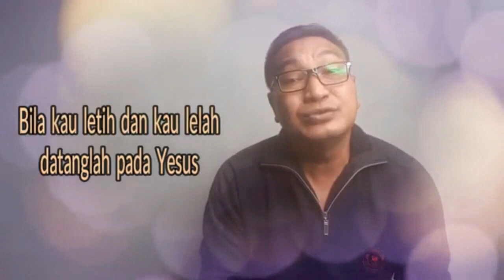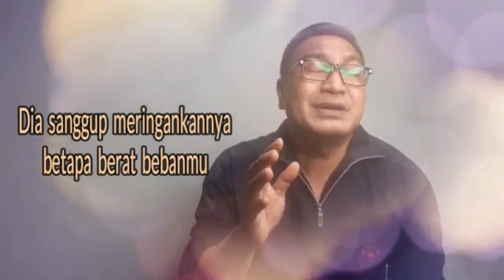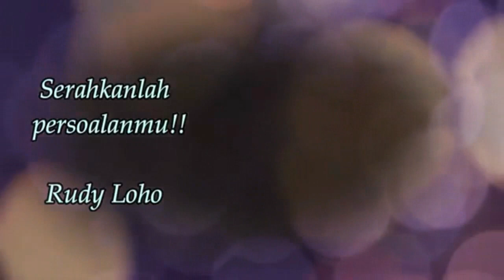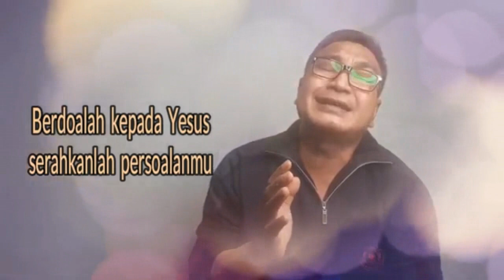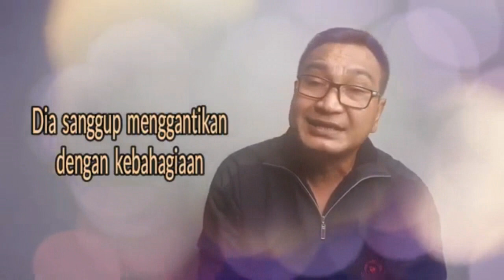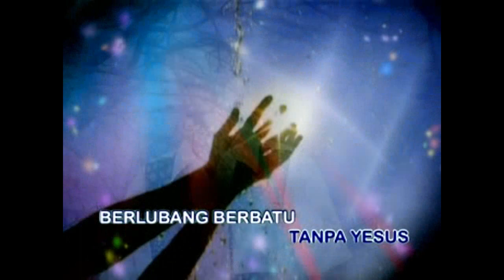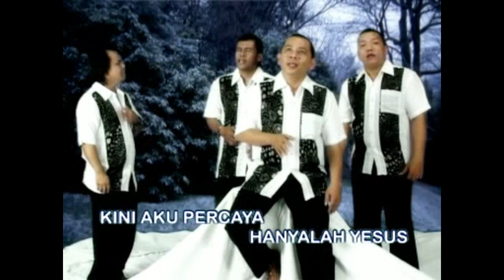LAGU ROHANI PAGI MEMBAWA BERKAT || LAGU ROHANI KRISTEN - OFFICIAL VIDEO MUSIC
Buat sahabat terkasih selamat menikmati Lagu2 ini, terima kasih untuk Like, Comment, Share, dan silahkan Subscribe channel Rudy Loho untuk mendapatkan update video lagu rohani yang lain. (Lagu2 Rohani ini adalah Ciptaan Rudy Loho)

Vocal:
Rudy Loho
Ameda Voice